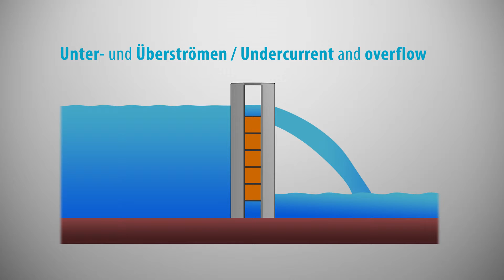Das Hublamellenwehr | The Lifting Lamellae Weir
Unterströmen & Überströmen / Undercurrent & overflow